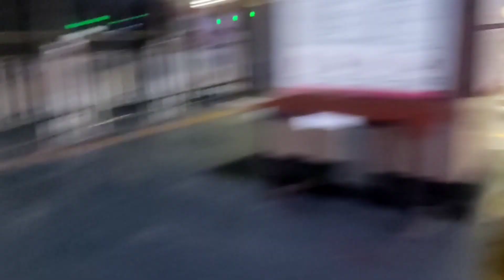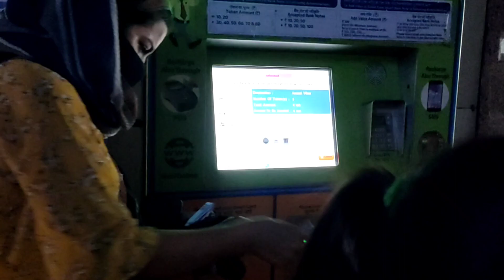Ek bar Phr nikli Toli ghumne💃💃..Full video Watching#MominaAslam#Views#mcd burger#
mominaaslam vlog